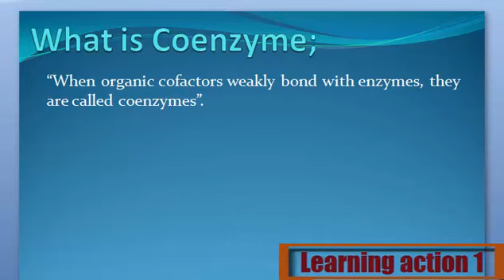What is Coenzyme. Urdu /English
Coenzyme Keya ha janny Urdu or English me

1. What are Coenzyme
2. Definition of Coenzyme
3. What is the Coenzyme
4. Meaning of Coenzyme
5. Stands for Coenzyme
6. Who is the Coenzyme
8. What is meant by Coenzyme
9. Coenzyme
10. Learning Action 1
11. Coenzyme Urdu or English me
12.Coenzyme  Urdu me Incisors
13.Coenzyme  English me
14. Coenzyme in Urdu
15. Coenzyme in English
16. Coenzyme Keya ha
17. Coenzyme Kisay khaty hy
18.Coenzyme  Isy keya khaty hy